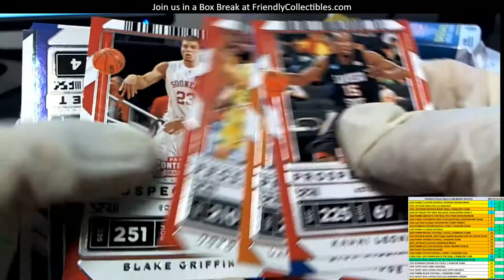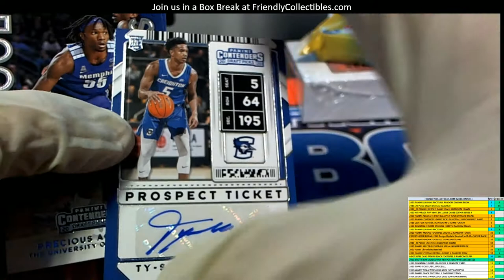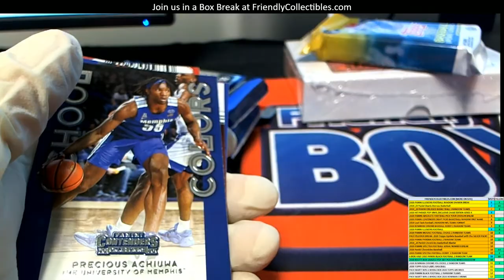HUGE PULL 2020 Panini Contenders Draft Picks Basketball Lamelo Ball gold pack for AV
Want to join a break? It's easy to join a break! Go to FriendlyCollectibles.com and select from baseball boxes, basketball boxes, football boxes etc. and purchase a spot in any boxes that you wish.  You can also click the "live breaks now" tab to be taken to the live show and chat room, and you can see which boxes are popular that others are buying teams in! Group Box Breaks and Case Breaks of the latest sports cards, baseball cards, football cards, sports memorabilia, and non sport cards.